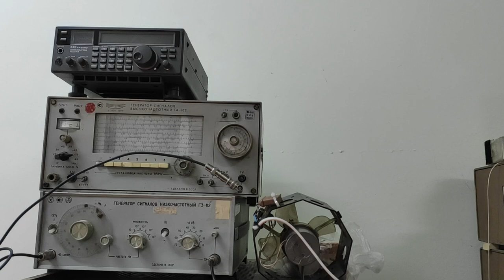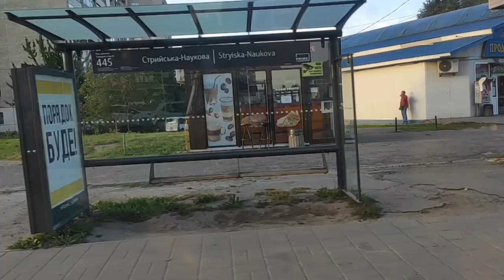Прогулянки по місту Львову під сучасну музику.